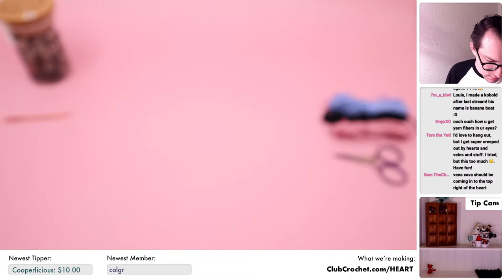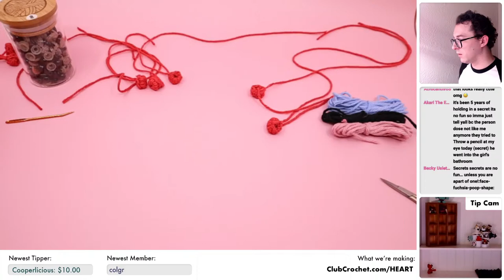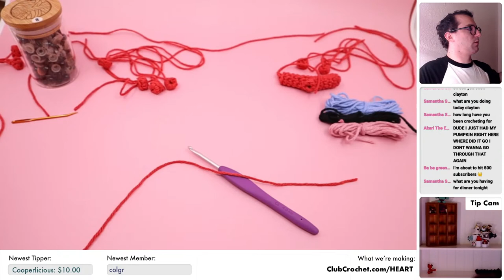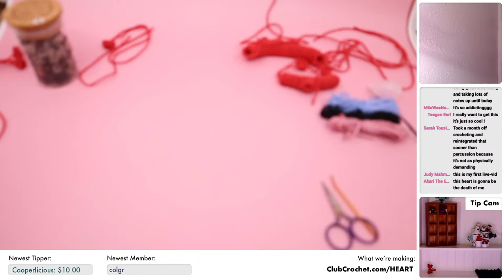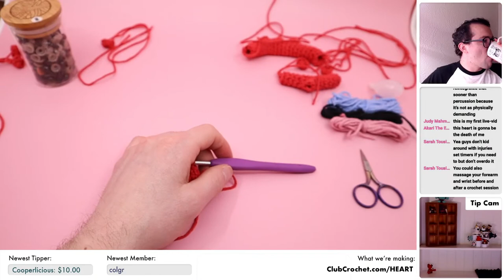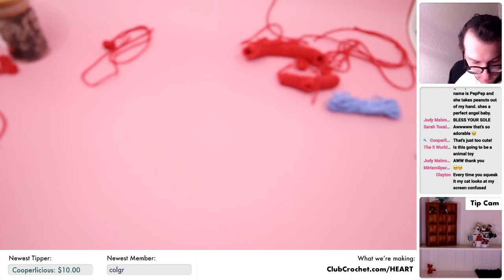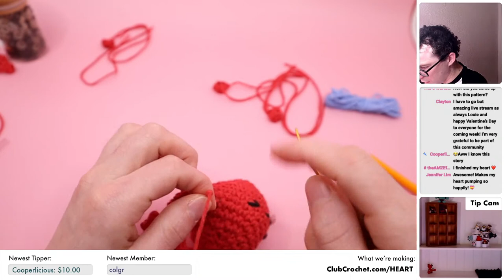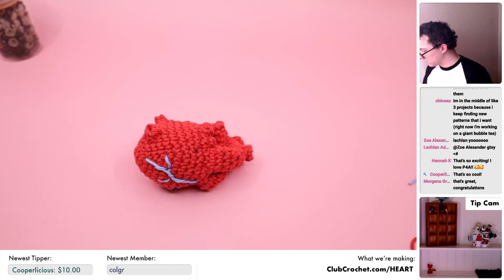Anatomical Human Heart Amigurumi 🫀 🧶 - Live Crochet Along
Let's crochet an anatomical human heart for Valentines Day! Feel free to use this time to ask me any questions you may have about crochet (or really anything!), make any requests, and just relax on a Thursday and crochet!

Materials needed:
•The Yarn
•Stuffing
•Darning Needle